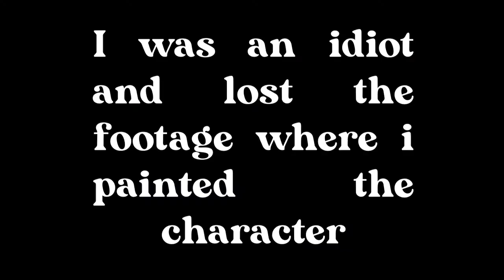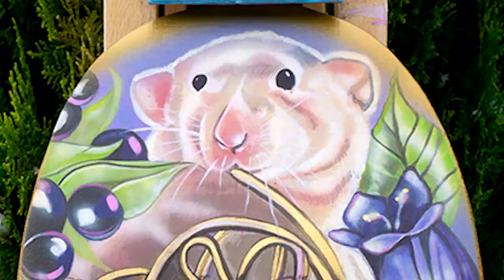Painting a rat playing the french horn on my birthday and gallery sitting | Arty vlog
A chaotic vlog where I paint a musically talented rat on a skateboard for an upcoming group show while gallery sitting.

This is my first attempt at creating an art vlog style video, I hope you liked it! I look forward to creating more videos about what I get up to as a visual artist.

KEEP UP TO DATE WITH MY ARTWORK!